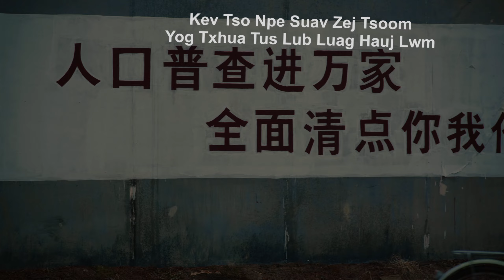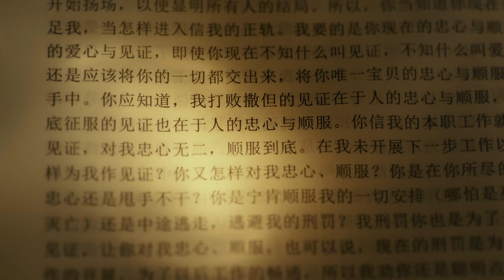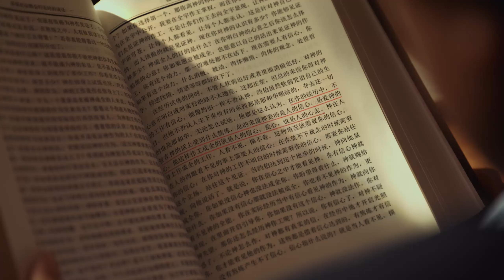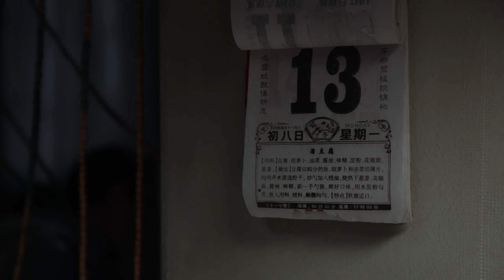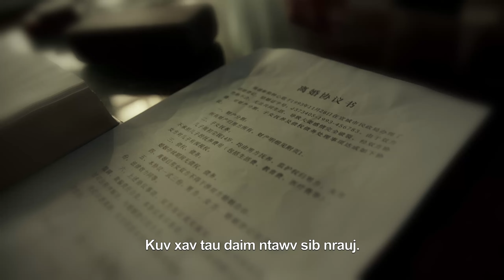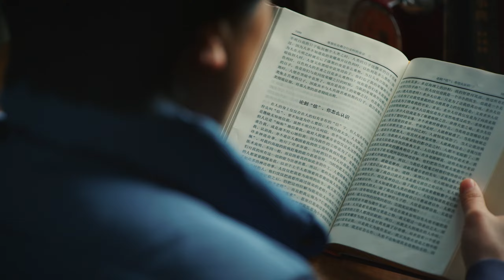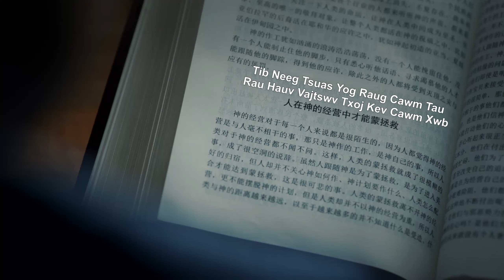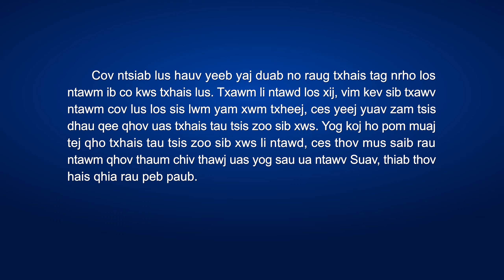Yeeb Yaj Kiab Khixatia | "Sau Kev Xyiv Fab Hauv Kev Txom Nyem"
Yeeb Yaj Kiab Khixatia | "Sau Kev Xyiv Fab Hauv Kev Txom Nyem" | Ib Tug Ntseeg Vajtswv Raug Kev Sib Siab ntawm Txoj Kev Mob Nkeeg Li Cas

Choo Xibmim yog ib tug coj hauv pawg ntseeg, tuaj yeem nyiaj taus nws qhov kev mob rau nws tes dej num, thiab nws yog ib tug neeg xyuam xim thiab muab siab rau lub luag hauj lwm. Txawm tias nws lub nrab qaum muaj teeb meem, nws yeej ua nws tes dej num tag zog txawm yuav muaj mob los xij. Txawm li cas los xij, nws tus mob nyhav zus tuaj thiab kev tshawb fawb ntawm tsev kho mob qhia tawm tias nws muab mob tus txha nqaj qaum ntawm ntu txha 4 thiab 5. Yog nws tsis kho tam sim ntawd yuav tuaj yeem ua rau nws rais mus ua neeg mob sawv tsis taus. Nws kuj txhawj me ntsis txog qhov no, tab sis nws ntseeg tias tej xwm txheej no tshwm sim vim yog Vajtswv pom zoo, thiab Vajtswv tab tom sim nws, sim nws txoj kev ntseeg thiab kev tso siab rau. Nws ntseeg tias tsuav yog nws koom tes nrog kev kho mob thiab ua nws tes dej num kom zoo, Vajtswv yeej yuav pov hwm nws. Tab sis sij hawm dhau mus, nws tus mob hnyav zuj zus thiab hnyav zuj zus, thiab nws kuj nyob rau qhov phom sij ua yuav rais mus ua neeg tuag tes tuag taw txhua lub sij hawm. Nws ho tuaj yeem hla dhau qhov kev sim siab ntawm qhov mob no tau li cas?   Thiab nws ho nrhiav kev lom zem thaum kawg tau li cas? Saib Sau Kev Xyiv Fab Hauv Kev Txom Nyem kom paub txog qhov no.